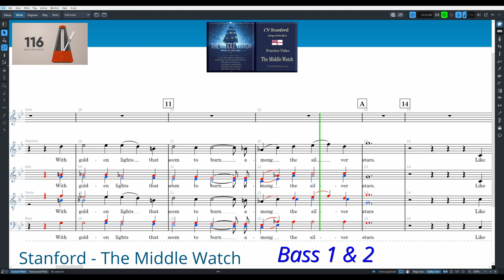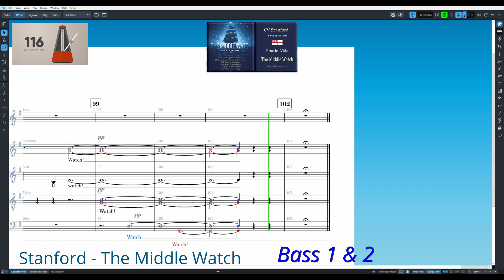Stanford - The Middle Watch - Practice Video - Bass 1 & 2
Use the Chapter Markers to skip to a particular bar or rehearsal mark.

00:00 - Start
00:18 - Bar 5
00:43 - A
01:16 - B
01:31 - Ossia
01:42 - C
01:57 - Bar 37
02:19 - D
02:40 - Bar 51
02:54 - E
03:16 - Bar 63
03:29 - F
03:52 - Bar 74
04:01 - G
04:28 - Bar 86
04:45 - H